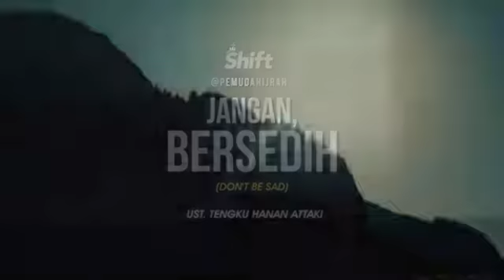USTADZ HANAN ATTAKI - JANGAN BERSEDIH, MUNGKIN AJA ALLAH SEDANG PERHATIAN SAMA KITA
Video Ceramah Ustadz on Instagram “Ust Hanan Attaki, Lc, MA Jangan bersedih